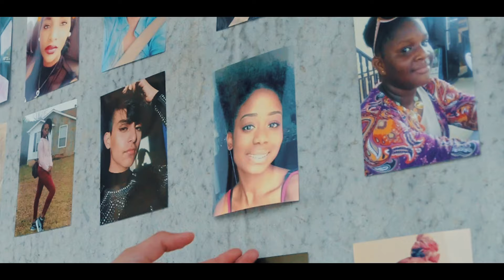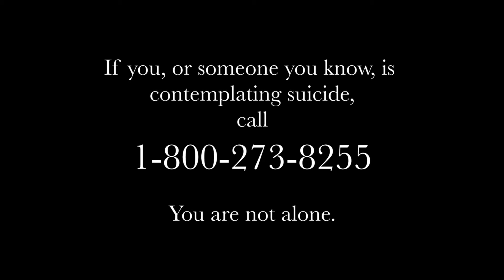Pink Heart Feat. Hello Sunday - FIGHT FOR YOU (Official Music Video)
VERSE 1
Sister where are you going
Tell me where is your smile
It used to light up the whole room
Haven’t seen it in a while

Something seems very different
I can tell that you’re sad
I know life can be a challenge
And make you wanna go mad

B-PART
When it gets dark,
Seems no way out the shadows
Like the clouds just wont pass you by

To know how it feels in a room full of people
Feeling pain that you cant describe

All alone in the world
Thinking things are perfect
No one knows that you’re broke inside

When you’re, lost feeling all alone
And you can’t take it no more

CHORUS
I’ll fight for you
When it all seems off balance
Through the torment and madness
When you just wanna disappear
Don’t let this world take you away from it

VERSE 2
Brother why are you running?
You wont win if you flee
Only way to be a champion
Prove that you cannot be beat

This life it can be so hard
(I know it gets hard)
but in the end you will rise
(no matter what it looks like)
you gotta hold on
things get better in time

VAMP
You don't have to be afraid
I'm fighting for you
Do you hear me
We're fighting for you

Written By Brandin Jay